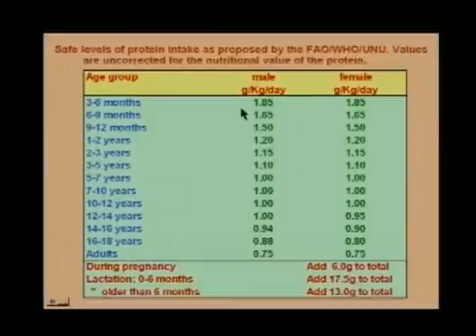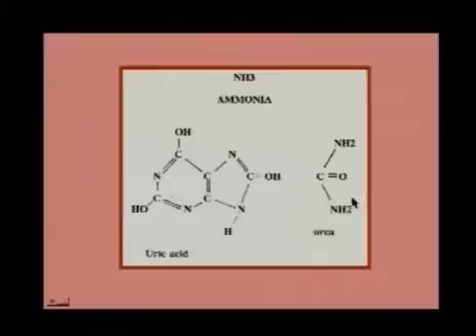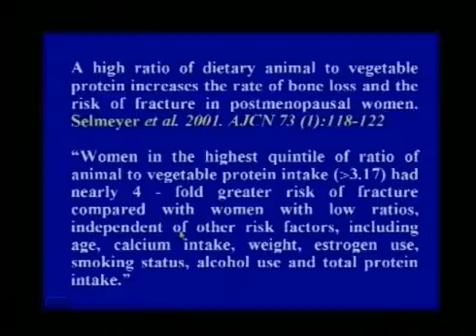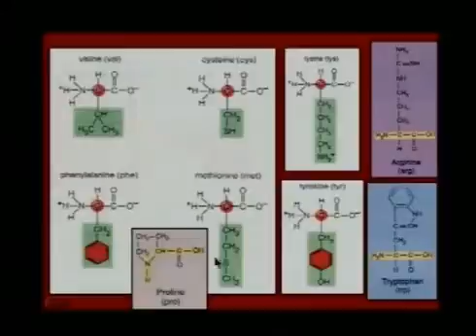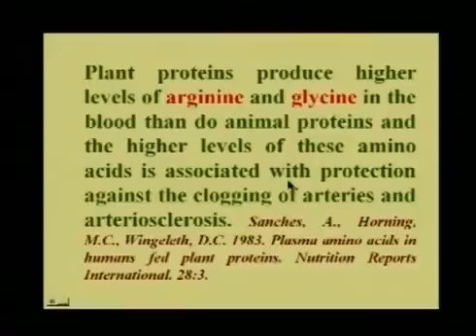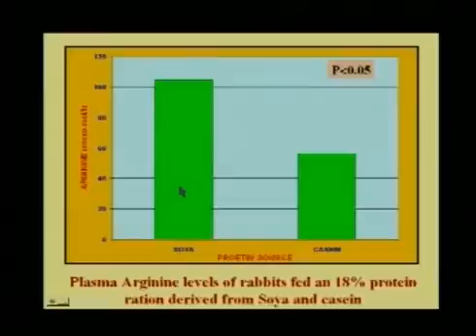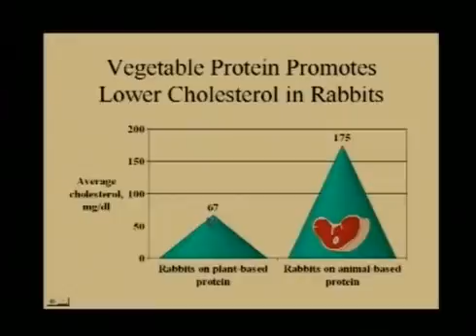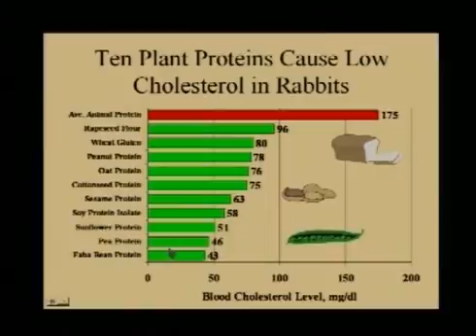Life At Its Best Animal or Plant Protein by Dr Walter Veith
We all need protein, but how much and which is better - animal or plant protein?